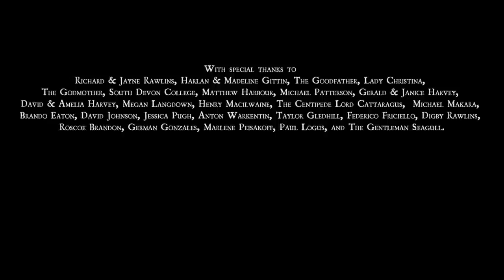LAIKIPIA – Hello Dreamer [Official Music Video]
Watch the Behind the Scenes and a Live Rendition videos for Hello Dreamer